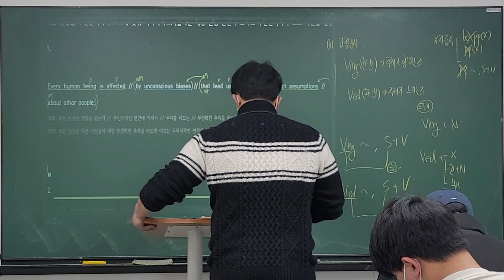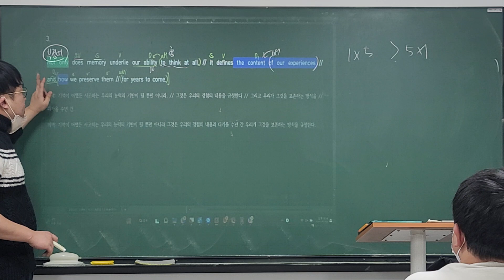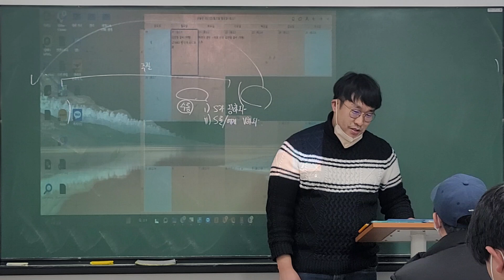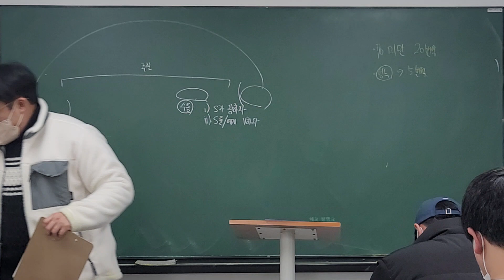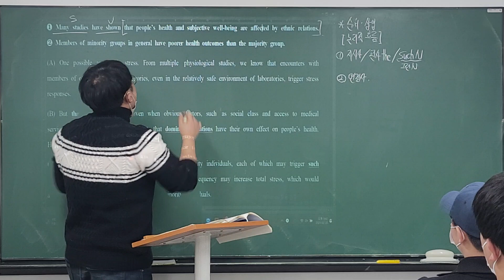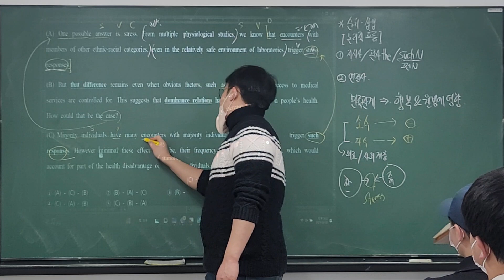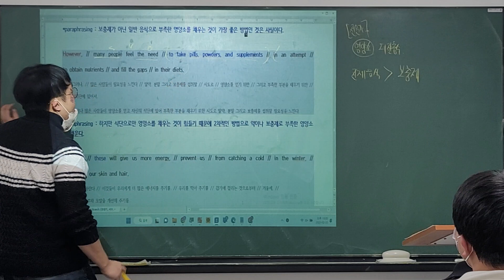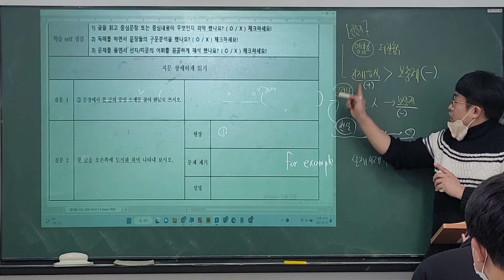23_02_20_고2MK1_독해_시우T